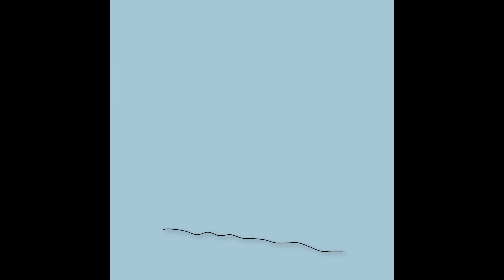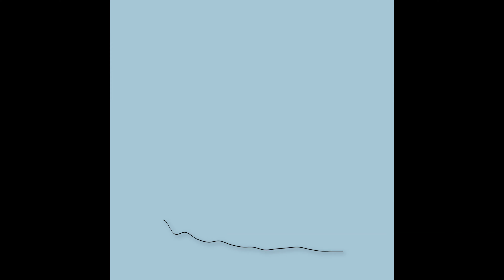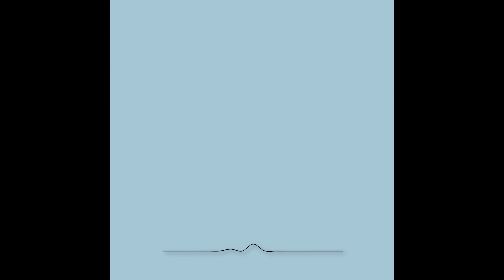Memphis Type Beat 2022 / Juicy J x Xavier Wulf x Idontknowjeffrey Type Beats 2022 / DARK PLUGGNB